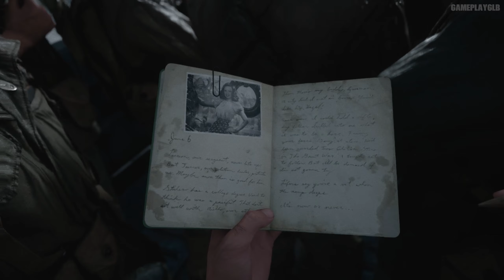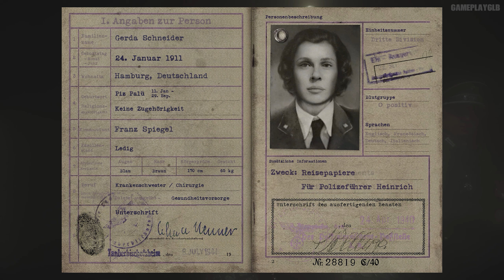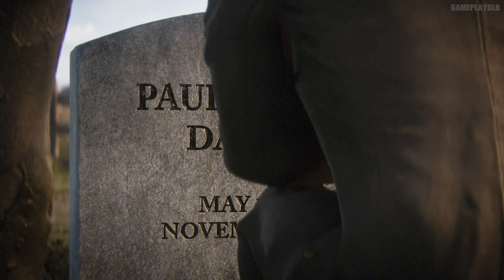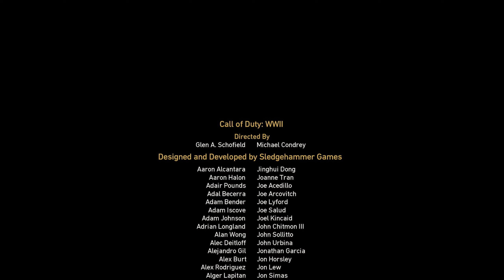Call of Duty: WWII (2017) PC Full Gameplay Walkthrough - No Commentary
The game's campaign is set in the European theatre and is centered around a squad in the 1st Infantry Division following their battles on the Western Front and set mainly in the historical events of Operation Overlord. The player controls Ronald "Red" Daniels, who has squadmates who can supply the player with extra ammunition, health, or grenades as well as a targeted grenade and target spotting; none of these are automatically replenished in the campaign. The multiplayer mode features map locations not seen in the campaign. The mode also features the new Divisions system, replacing the create-a-class system that previous games in the series used. A social hub, named Headquarters, was also implemented into the game, allowing for players to interact with each other.

Sledgehammer Games were interested in bringing the series back to World War II after developing their previous title, Call of Duty: Advanced Warfare (2014), which featured advanced movements and futuristic warfare technology. Studio head Michael Condrey stated that he was unsure if a World War II game would feel right after creating a futuristic title like Advanced Warfare, but the developers ultimately decided to create a game in this time period. They also chose to include atrocities and Nazi concentration camps in the campaign mode to deliver an authentic war story.

Upon release, the game received generally positive reviews from critics. Praise was given towards its story, the changes to combat, multiplayer modes, and visuals. However, it was criticized for the single-player's lack of innovation and similarity to past games set in the same era. The game was a commercial success, generating $500 million of revenue within just three days of its release. It became the highest-grossing console game of 2017 in North America, and generated over $1 billion in worldwide revenue by the end of the year.

Gameplay

Call of Duty: WWII is a first-person shooter game. Not similar to its recent predecessors, it removes the advanced system of movement present in the two previous Call of Duty titles, which included double jumping and wall running. Instead, it features a return of traditional movement to the series, taking it back to an original "boots on the ground" (which refers to non-aerial ground combat) gameplay style. The game features an unlimited sprint mechanic, seen in the previous two titles. Instead of a "slide" movement mechanic, which allowed players to slide quickly on the ground, WWII features a "hit-the-deck" mechanic that allows the player to leap forward and throw themselves on the ground in order to get to cover quickly, similarly to a previous mechanic known as "dolphin dive" in

00:00 D-DAY | 1944 Normandy Beaches, FARANCE
23:14 OPERATION COBRA | 1944 Near Marigny, FRANCEC
47:16 STRONG HOLD | 1944 Marigny , FRANCE
01:04:03 S.O.E. | 1944 Near Argentan, FRANCE
01:21:54 LIBERATION | 1944 Paris, FRANCE
01:50:08 COLLATERAL DAMAGE | 1944 Aachen, GERMANY
02:25:09 DEATH FACTORY | 1944 Hürtgen Forest, GERMANY
02:53:39 HILL 493 | 1944 Hürtgen Forest , GERMANY
03:07:21 BATTLE OF THE BULGE | 1944 Ardennes Forest, BELGIUM
03:29:24 AMBUSH | 1944 The Ardennes, BELGIUM
03:57:33 THE RHINE | 1945 Remagen, GERMANY